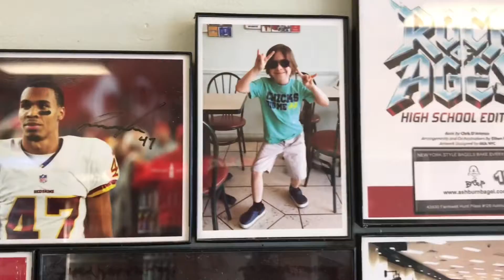Vlog 377 - Way Too Many Errands! 😅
I wore out my kids! 😬

Vlog Filmed With:

iPhone 7 Plus
(Yeah, we’re not too fancy yet!)